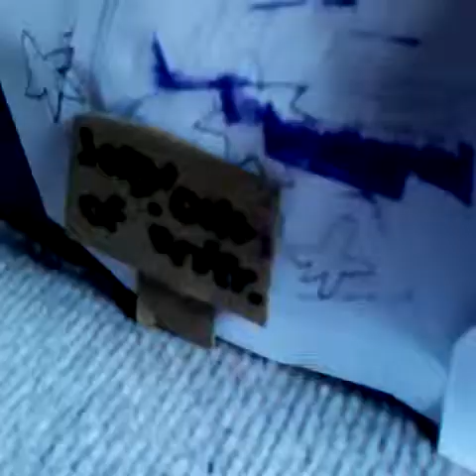Mlp Fnaf mini movie-the inspector